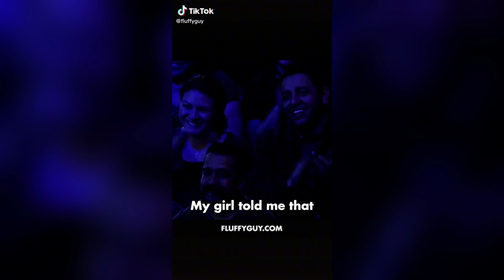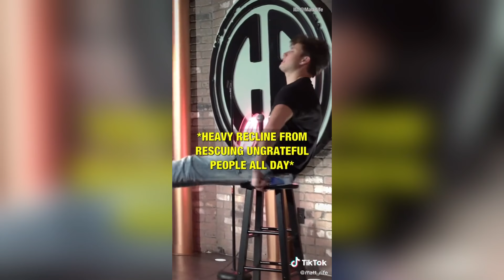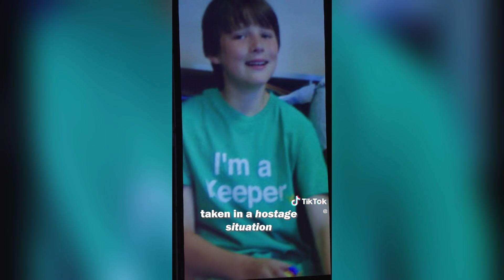2 HOUR Of Best Stand Up - Matt Rife & Theo Von & Ryan Kelly & Others Comedians Compilation#14